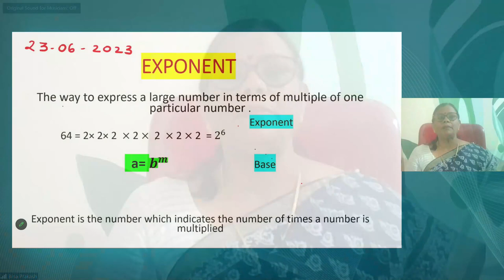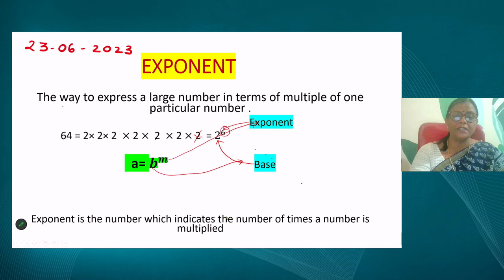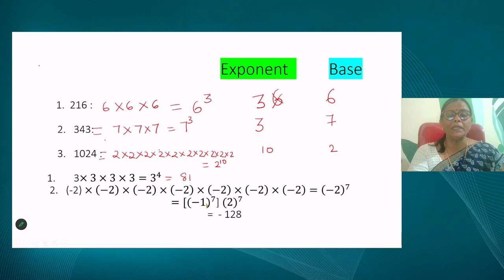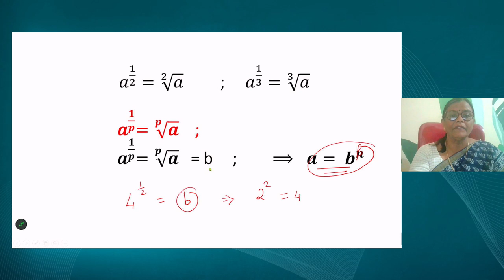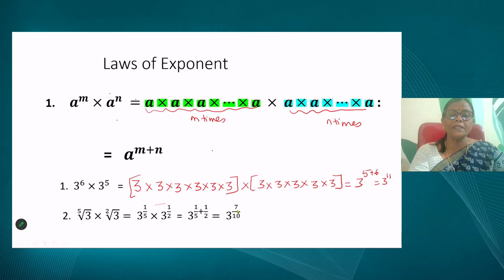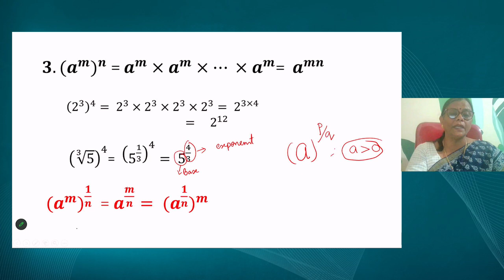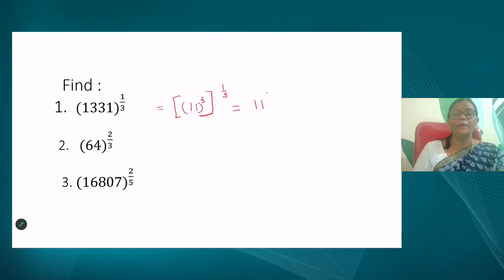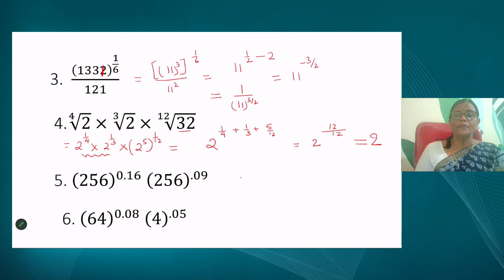Live Interaction on PMeVIDYA: Number System -8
Sahyog Session
Mon-Fri                                             5-5.30pm

The programs can be viewed on:
1. DD Free dish channel #2022 to 2033 ( PM eVidya  Class 1 to  PM eVidya Class 12)
2. Zee Dish TV Channel #950
3. Jio TV App
4. ‘NCERT OFFICIAL’ YouTube Channel

Sahyog Session
Mon-Fri                                             5-5.30pm

1. DD Free dish channel #2022 to 2033 ( PM eVidya  Class 1 to  PM eVidya Class 12)
2. Zee Dish TV Channel #950
3. Jio TV App
4. ‘NCERT OFFICIAL’ YouTube Channel